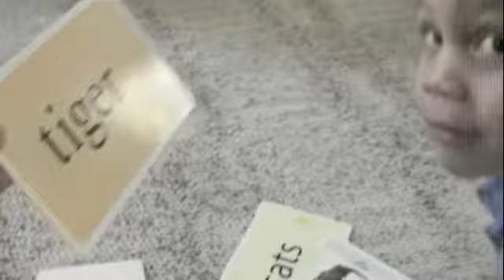Christian Can Read 2